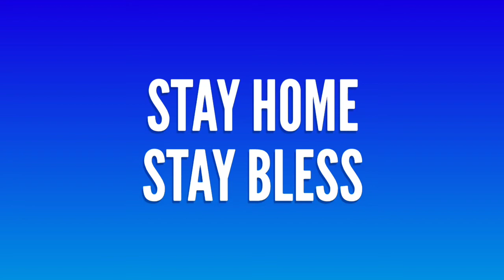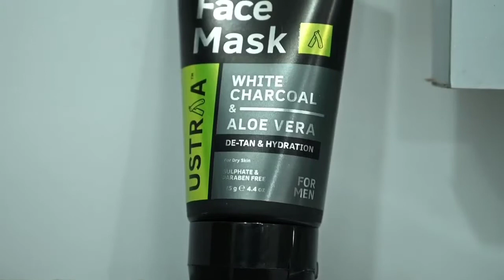BEAUTY PRODUCTS BY ABHISHEK MALIK || MOST LIKED VIDEO || MUST WATCH AND SHARE